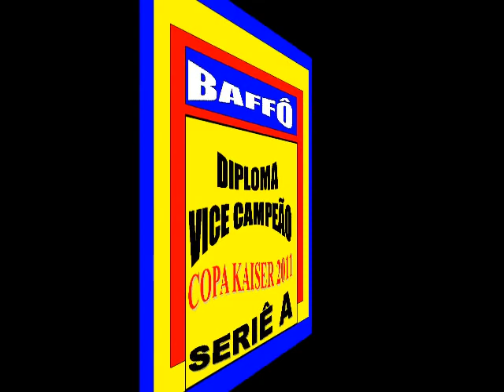VIDEO CLIPE BAFFÔ COPA KAISER 13 DE NOVEMBRO 2011, VICE CAMPEÃO